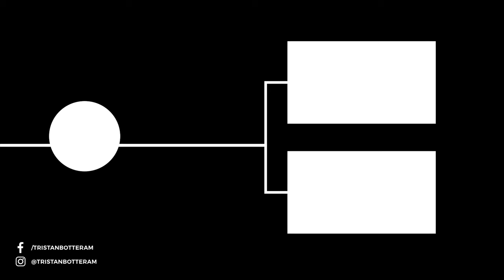EDR World CUP LEOGANG | Back to back TOP30!